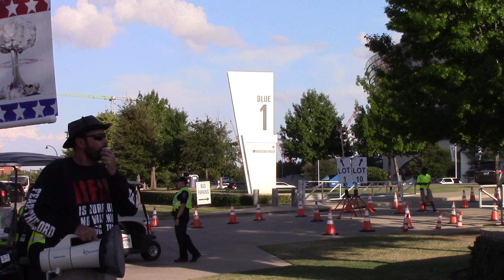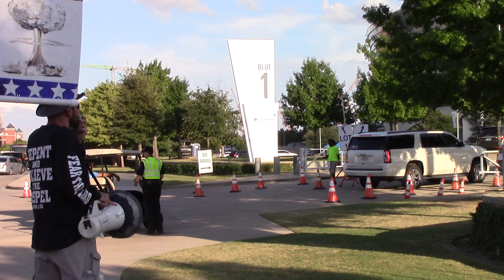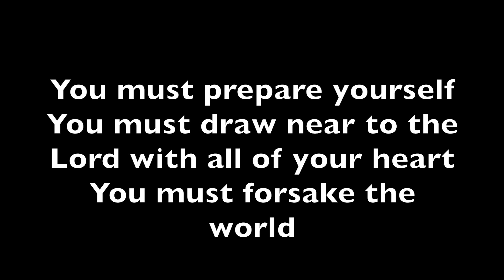Taylor Swift leads to hell, preacher exposes & rebukes AT&T Texas